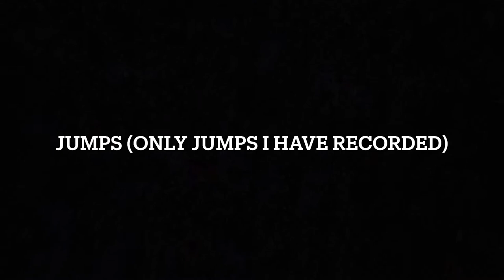WSU Cheer Tryout Video